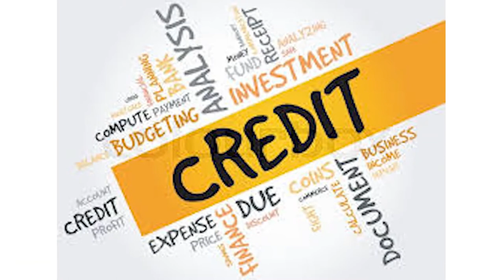Obtaining Loans and Funding for Your Business S1E2P2 - BOOM Television(Business & Life)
Are you having difficulty obtaining start - up capital...loans...funding for your business idea?

On this episode, we engage with a State Manager of the Bank of Industry to comprehensively explore the Dos and Don'ts of success when seeking funding interventions for ones business.

He also lets us into some secret but legitimate methods that some businesspersons have utilized in times past to obtain business loans without collaterals...plus how one can obtain 5% interest loan over a 3 - 5 year tenure period at Nigeria's Bank of Industry without collaterals.

The conversation also revealed some well - tested and time proven business systems and processes; effective strategies on market entry / market penetration / market expansion; and many other business insights.

A  must watch for anyone who desires to launch out and go far in business !